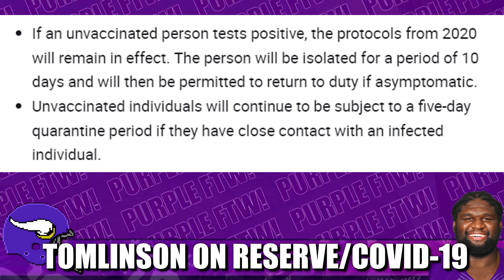Vikings Place DT Dalvin Tomlinson on Reserve/COVID-19 List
The Minnesota Vikings placed DT Dalvin Tomlinson on the Reserve/COVID-19 List.